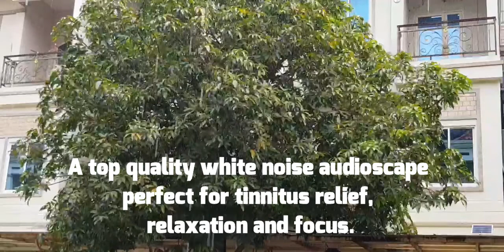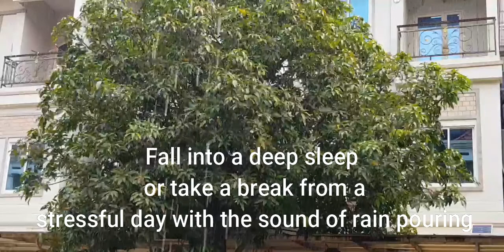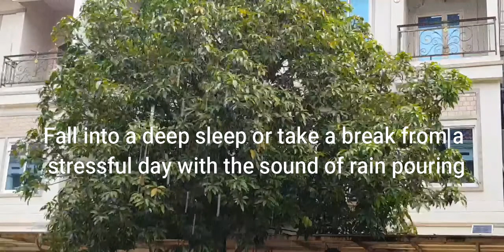Nature White Noise Rainstorm Sounds for Relaxing, Focus or Deep Sleep.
Get rid of insomnia and fall asleep immediately with the sound of rain in the noon of the daylight.
Rain sounds for relaxation and insomnia Rain sounds for study Rain sounds for insomnia Yoga ASMR work Rain sounds for ASMR therapy Heavy rain for deep sleep Meditation stress reduction Real white tone For relieving insomnia, sleep problems.